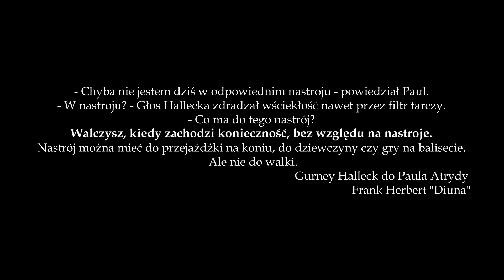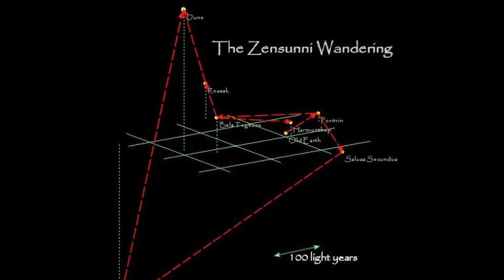Diuna. Uzbrojenie i technologia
Być może oglądając ostatnią ekranizację "Diuny" część z was zastanawiała się dlaczego bohaterowie naparzają się mieczami i nożami a nie karabinami. Odpowiedzią są tutaj tarcze obronne oparte na tzw. "Efekcie Holtzmana".
Jak wynalazek ten zmienia pole walki i jak jeszcze można zadawać krzywdę bliźniemu swemu. Odpowiedzi w tym odcinku.

Wykorzystano:
Fragmenty z filmu "Diuna" w reżyserii Denisa Villeneuve
Fragment filmu "Potop" w reżyserii Jerzego Hoffmana
Fragment odcinka Kapitan Bomba - Klaudia (odc. 57)